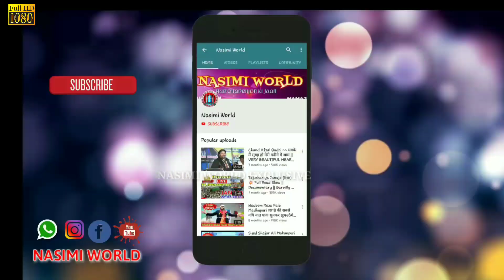Madinah गौशेआजम का He Kaba गौशेआजम का ( full hd ) Sanaullah Jamali __ Beautiful Manqabate GoushePaak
✔️ JASHNE QUADRI CONFERENCE {BABAJAAN MAMAJAAN } (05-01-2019) 💥 At Kadhipur, Soro, Balasore, Odisha.

🔥Video & Efx -  SALAMUDDIN KHAN
🎧Voice - SANAULLAH JAMALI

➖⭐🎧🌐NASIMI WORLD™️🌐 🎧⭐

MOB ⏩8⃣3⃣3⃣9⃣8⃣8⃣9⃣1⃣3⃣2⃣ ✔️

❇️❇️❇🌐🌍️ NASIMI WORLD™️ 🌍🌐❇️❇️❇️

⏩⏩8⃣3⃣3⃣9⃣8⃣8⃣9⃣1⃣3⃣2⃣ ✔️